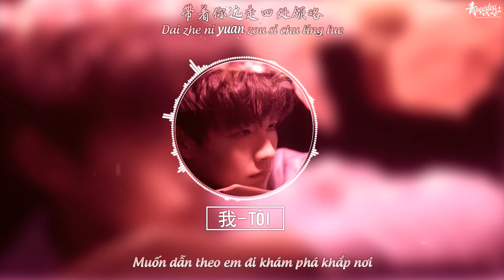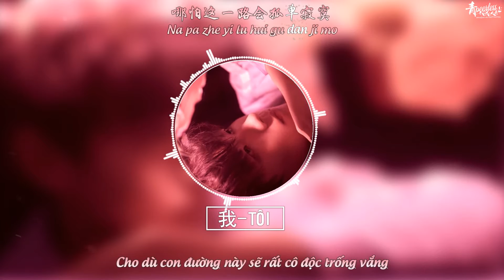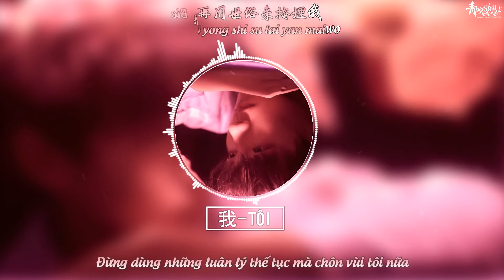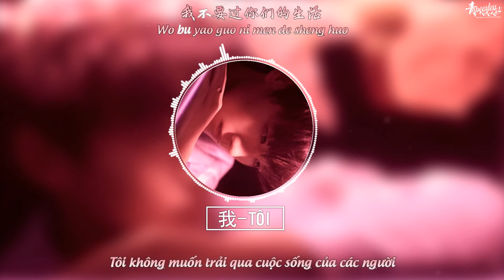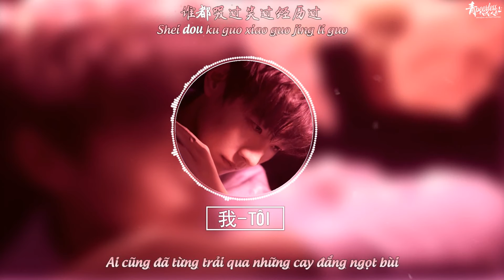[VIETSUB+KARA] 我 Tôi - 王青 Vương Thanh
[ VƯƠNG THANH TỰ BẠCH ĐƠN KHÚC - TÔI ]

Anh ấy nói, Not Bad, ừ, cảm giác này không tệ
Vì vậy, bạn có thể ở bên trong album《Tháng Mười Hai》nghe ra được một Vương Thanh bất đồng phong cách, hình thái đa dạng.
Cùng với người trước kia bạn nhìn thấy đều không giống nhau
Anh ấy không muốn thử 'vẽ lại' bản thân mình, cũng không bắt chước người khác.
Anh ấy chẳng qua là hy vọng đem bản thân mình dung nhập vào âm nhạc, hát ca khúc tự mình nghĩ đến.
Người hiểu anh ấy, nhất định sẽ hiểu.
Nhiều lần sự tinh tế, dùng ngôn từ ý nghĩa, làm việc toàn tâm toàn ý
Cuối cùng thể hiện ra phần thành ý tràn đầy tâm ý này
Là điểm tận cùng của DEMO
Lại mở ra một hình thức hoàn toàn mới
Nếu như tên chỉ có thể là danh hiệu,
Như vậy anh ấy muốn giải tỏa bản thân,
Cẩn thận rèn luyện, làm lại một 'bản thân' tốt nhất.
Mỗi một ca khúc đều đại biểu cho một con người khác nhau của anh ấy
Năm câu chuyện cũ hoàn toàn khác nhau
Năm giai đoạn hoàn toàn khác nhau
Không ngừng phát triển, không ngừng đổi mới
Đa diện nhưng đều chân thật
Tháng mười hai, để cho chúng ta gặp phải Vương Thanh

《Tôi》bài hát này lấy Piano mở màn, dương cầm đệm cùng đàn ghi-ta, phối hợp hoàn hảo, tô đậm khí chất Anh quốc đặc biệt. Bài hát truyền đến thái độ của Vương Thanh đối với âm nhạc, vô luận thế sự hỗn loạn đến thế nào, cuối cùng vẫn không quên sơ tâm, dũng cảm đi về phía trước, đem bản thân trở thành một "Tôi" tốt hơn.

Vietsub được thực hiện bởi WangQing Vietnam Fanpage